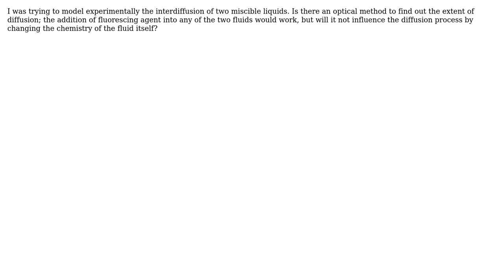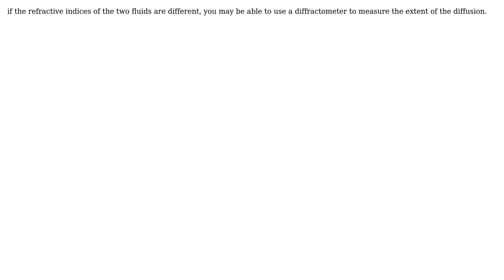Engineering: Diffusion of miscible fluids (2 Solutions!!)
Engineering: Diffusion of miscible fluids

With thanks & praise to God, and with thanks to the many people who have made this project possible! | Content (except music & images) licensed under CC BY-SA | Music | Images & others | With thanks to user niels nielsen user Ls Staley and the Stack Exchange Network Trademarks are property of their respective owners. You are responsible for your own actions.